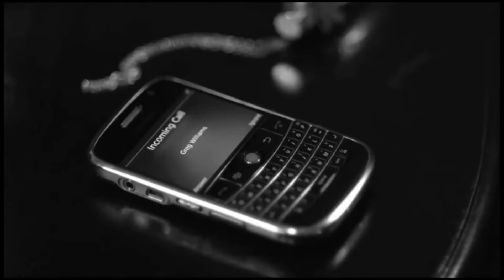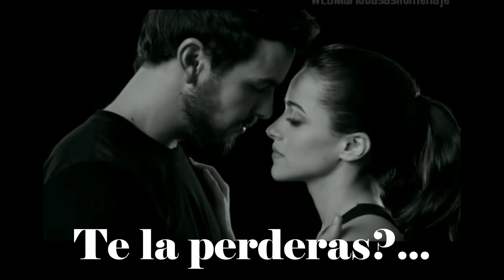Book Trailer - Alcanzando el Nirvana de Arantxa Anoro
Sinopsis de Alcanzando el Nirvana:
Hay personas que aparecen en tu vida sin pedir permiso. Situaciones que desencadenan acontecimientos que nunca imaginaste. Y secretos que resurgen de tu pasado cuando menos te lo esperas.

Eso es lo que le sucedió a Lola, una mujer fuerte y luchadora que ve amenazada su estabilidad a causa de un hombre que la obliga a replantearse muchas cosas.

Su fortaleza se irá desmoronando poco a poco, y acabará encontrándose con una Lola que ni siquiera ella sabía que existía.

Sin perder los toques de humor y lágrimas a los que la autora nos tiene acostumbrados, Alcanzando el Nirvana nos muestra la diferencia que hay entre lo que dejamos ver de nosotros mismos y lo que realmente somos.